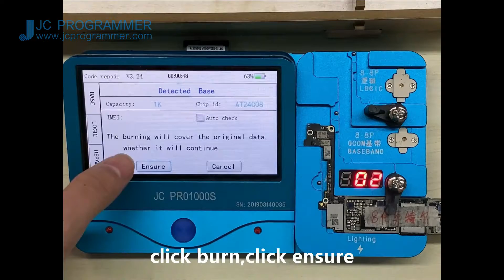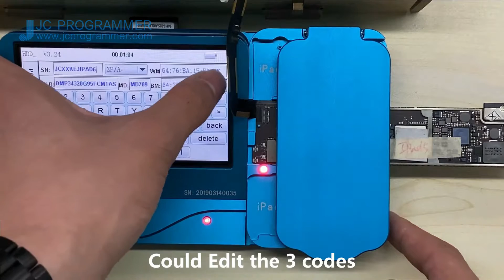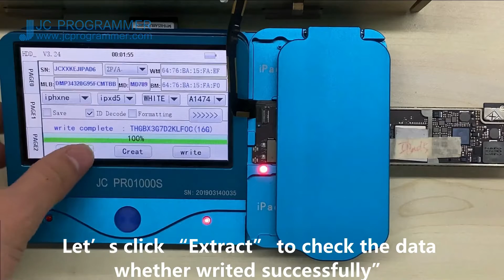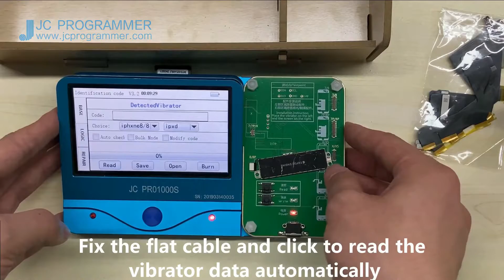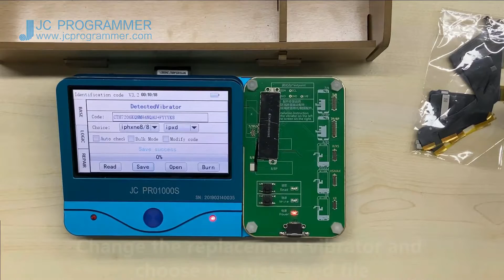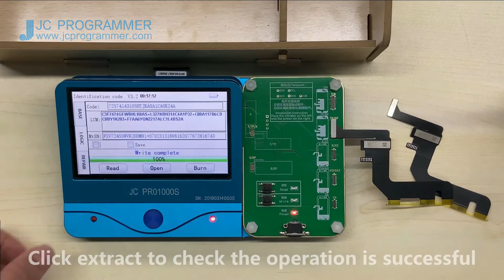Demo For Pro1000S + 8P Logic & Basedband +NPD-456 Non-Removal +D8 For Truetone/Lightness/Vibration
Demonstration of Baseband read &write Operation of JC Pro1000s Host Machine + 8/8p motherboard
Operation Demo For Pro1000S + NPD-456 Non-Removal Nand Programmer
Operation Demo For Pro1000S + D8 Module For Truetone/Lightness/Vibration Repair